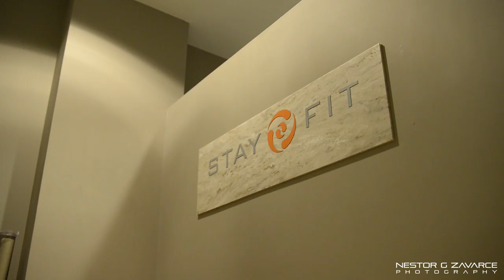Selena Isenia for Miss Curacao Teenager 2015 | Promotional Video | Nestor G Zavarce Photo + Film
In this video Selena shares her experience by participating in in the pageant Miss Curaçao Teenager 2015.

CREDITS:
Model: Selena Isenia
Production by: Néstor G Zavarce
Hair & Makeup: Gionel Virginie
Video concept art: Carla Diaz de Zavarce
In video Selena's Team: Gionel Virginie, Hyrick Hooi, Kevin Clara, Mc Keyla Richard

About pageant photography
Your investment in competitive pageant photography not only captures this important time in your life but can also lead to national, state, and local titles, photogenic wins, & modeling contracts.

►Take your time and enjoy browsing through my if you want to find out more.